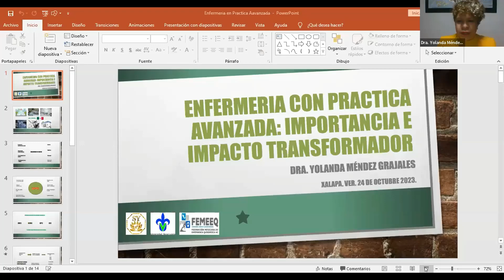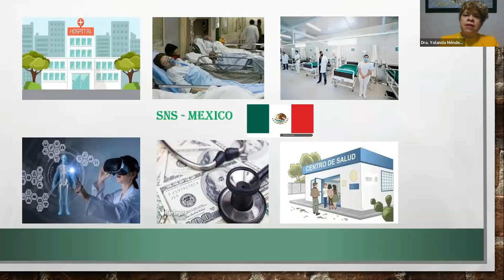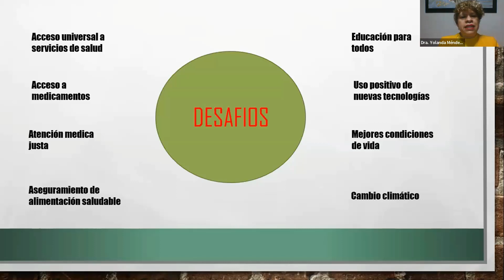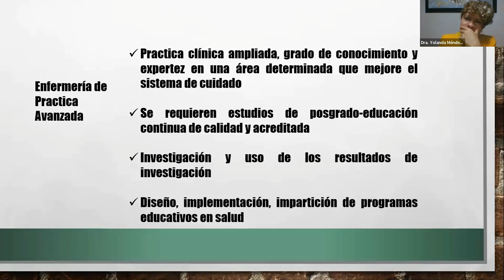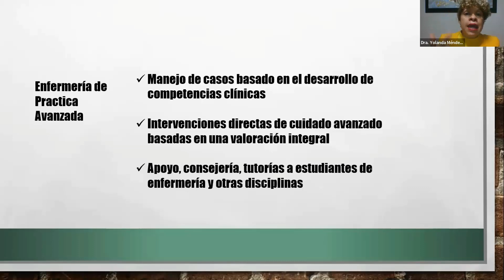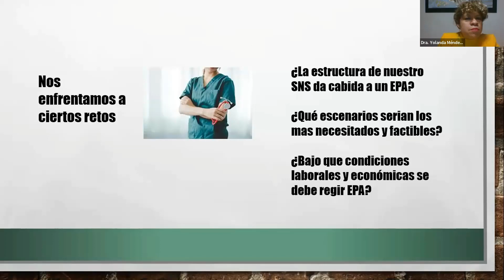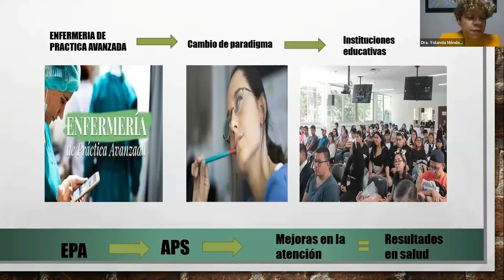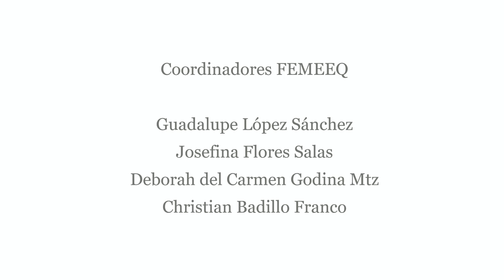Enfermería con práctica avanzada Importancia e impacto transformador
La enfermería de práctica avanzada está diseñada para mejorar el acceso a la atención de salud y brindar una atención de mayor calidad a los pacientes al permitir que los profesionales de enfermería desempeñen un papel más amplio en el sistema de atención médica. Estos profesionales suelen estar altamente especializados en áreas específicas de la atención médica y trabajan en colaboración con otros profesionales de la salud para brindar atención integral a los pacientes.